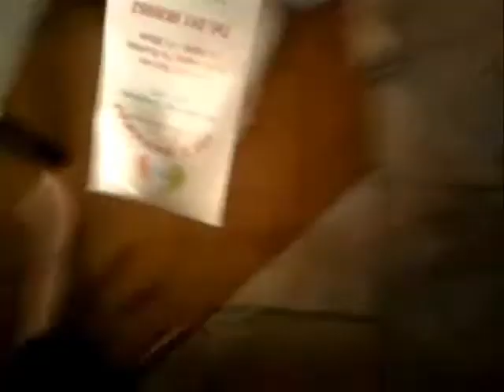Dog gets the post!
Music is Akon - Hold my Hand

Hello YouTube :)
Okay so in this video we have ;
1 : Koda getting the post ( Me helping )
2 : Koda getting the post by HIMSELF!
3 : Koda watching t.v. on command :) Lol its really cute ^_^
4 : Koda and Kiddy in my room, getting along!
5 : Koda playing with his best friend Sam, and Sasha ( Koda's girlfriend ;) )